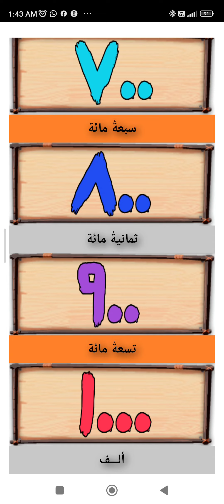تطبيق الأرقام العربية للأطفال على سوق جوجل .. مجانــاً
تعلم تفاعلي: يتمثل كل رقم في شخصية كرتونية ساحرة ستحبها الأطفال. ما عليك سوى النقر على الرقم لسماع نطقه بصوت ممتع ومشوق.

ربط الكلمات بالأرقام: أسفل كل رقم، ستجد اسمه المكتوب بالحروف. انقر فوق الاسم ليتعلم طفلك نفس الرقم مرة أخرى بصوت مختلف، لتعزيز فهمه.

تغطية شاملة: تطبيقنا يغطي مجموعة واسعة من الأرقام، من الأساسيات (1-10) إلى الأرقام الأكبر (1000)، مما يوفر تجربة تعليمية شاملة.

رسومات جميلة: سيركب طفلك في زمن الألوان الزاهية والرسوم البصرية الملونة التي تجعل تعلم الأرقام متعة.

بسيط وسهل الاستخدام: صمم التطبيق خصيصًا ليكون سهل الاستخدام بالنسبة للأطفال الصغار.

'أرقام للأطفال' هو أداة ممتازة لتقديم طفلك إلى عالم الأرقام بطريقة مليئة باللعب والتعلم. شاهد كيف تنمو ثقتهم في العد وتمييز الأرقام مع كل انقرة ممتعة!"